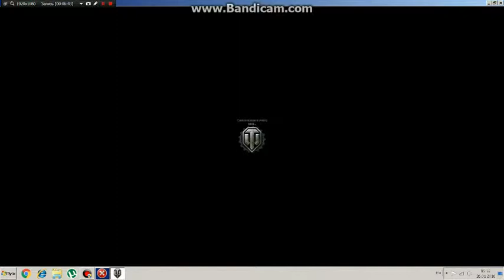Играем на САУ 3 уровня Sexton II\World of Tanks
Танк обладает не плохим уроном и скоростью, может его и можно вынести с одной тычки, но  САУ это залог успеха команды, который нуждается в защите!